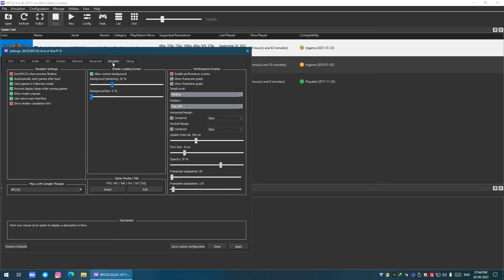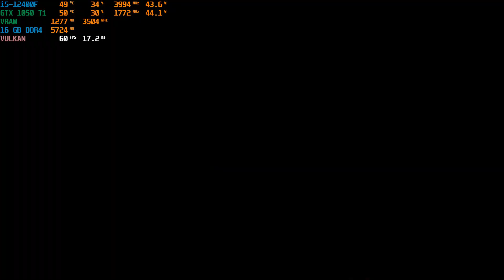God of War III | 60 FPS | Ingame But Playable | RPCS3 | Intel i5 12400F + GTX 1050 Ti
God of War III is an action-adventure hack and slash video game developed by Santa Monica Studio and published by Sony Computer Entertainment (SCE). First released for the PlayStation 3 (PS3) console on March 16, 2010, it is the fifth installment in the God of War series, the seventh chronologically, and the sequel to 2007's God of War II. Loosely based on Greek mythology, the game is set in ancient Greece with vengeance as its central motif. The player controls the protagonist Kratos, the former God of War, after his betrayal at the hands of his father Zeus, King of the Olympian gods. Reigniting the Great War, Kratos ascends Mount Olympus until he is abandoned by the Titan Gaia. Guided by Athena's spirit, Kratos battles monsters, gods, and Titans in a search for Pandora, without whom he cannot open Pandora's Box, defeat Zeus, and end the reign of the Olympian gods to have his revenge.

The gameplay is similar to previous installments, focusing on combo-based combat with the player's main weapon—the Blades of Exile—and secondary weapons acquired during the game. It uses quick time events, where the player acts in a timed sequence to defeat strong enemies and bosses. The player can use up to four magical attacks and a power-enhancing ability as alternative combat options, and the game features puzzles and platforming elements. Compared with previous installments, God of War III offers a revamped magic system, more enemies, new camera angles, and downloadable content.

System Config:
MSI NVIDIA GTX 1050 Ti 4 GB DDR5 OC